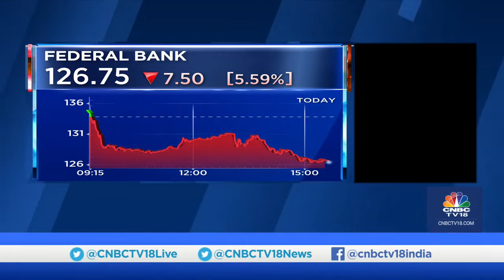LIVE: PM Modi Arrives In France For 2-Day Visit | Newscentre | CNBC TV18 LIVE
Prime Minister Narendra Modi France. The visit is expected to boost defense ties. The DAC approves deals to buy 26 Rafale marine aircraft, and 3 Scorpene submarines. @Parikshitl speaks to Former Ambassador @rakeshnms& Captain (Retd) @CaptDKS, Ex-Spokesperson, Indian Navy about the significance of this visit.

n18oc_business